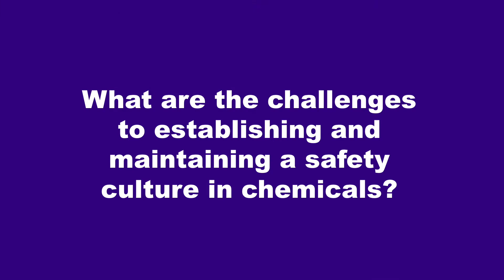Safety Culture in Chemicals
One of the keys to improving safety is the creation of a more effective safety culture—one that emphasizes safety and production.

Chemical companies can create this type of culture by refocusing leadership, rethinking their approach to safety-related communications and leveraging new digital technologies. And, they must address the challenges inherent in the industry's changing workforce demographics.

Ultimately, by building an effective safety culture, companies can not only reduce injuries, they can also strengthen production, increase operational agility and move ahead on their journey to high performance.

Accenture's Pete Sullivan explains how embracing the generational shift can help enable safe production.